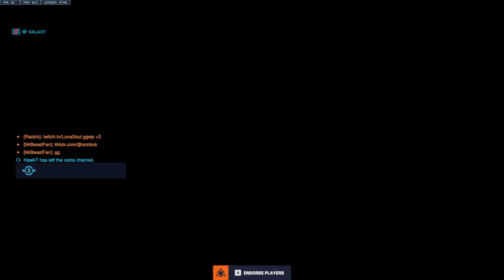Another Reaper Play of the Game in the Final Moments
This play very well could have one us the match.

All of this gameplay comes from Overwatch 2. I try to upload a new match everyday. Let me know if you have any suggestions or want to see something specific.